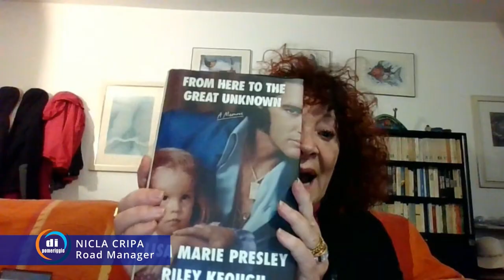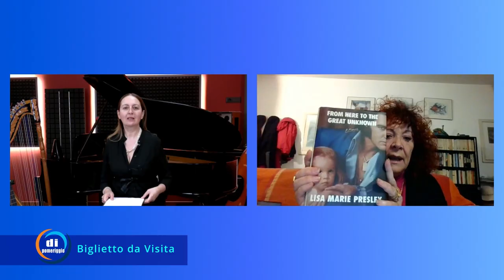Di pomeriggio - Biglietto da visita: Nicla Cripa